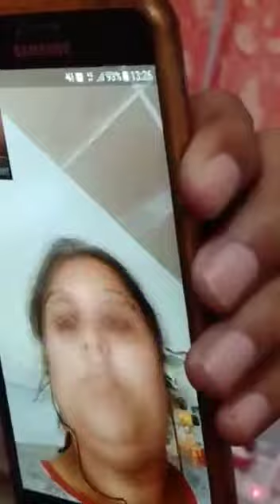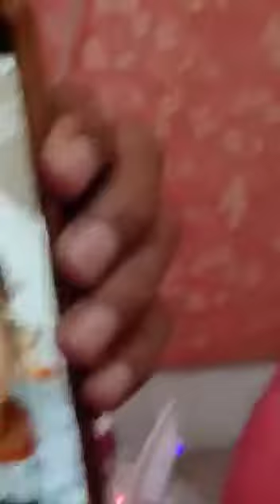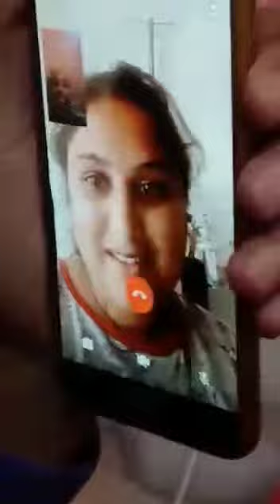Covid 19 Patient Savita from chandigarh ( Jhansla ) preparing others to how to get rid of Corona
चंडीगढ़ हाईवे रोड के ऊपर ज्ञान सागर हॉस्पिटल के नजदीक गांव जांसला में जो कुछ दिन पहले सविता नाम की लेडीस और उसका बेटा तारीख पोस्टेड बाय गया था जो पटियाला में राजेंद्र हॉस्पिटल में दाखिल है वह वीडियो कॉल पर अपने रिश्तेदारों से बात करते हुए बड़ी खुशी से और जिन्होंने यह कहा कि क्रोना वारिस कोई बड़ी बीमारी नहीं है इससे मैं लड़ रही हो और मैं मुझे कोई ऐसी दुख नहीं है और मैं बहुत खुश हूं क्योंकि जितना आप डरो गे उतना आप परेशान हो गए और यह बीमारी आपको जगा देती है क्योंकि जितना आप खुश रहोगे खुश रहोगे उतना आप जल्दी ठीक हो जाओगे वह अपने रिश्तेदारों से बात करते हुए कि मैं बहुत खुश हूं और मुझे डर नहीं लगता और मैं यह जंग जीतकर ही झांसला मैं आऊंगी और एक मिसाल पैदा करूंगी मुझे कोई डर नहीं लगता और खूब मुस्कुराते हुए बात करते हुए जैसे उन्हें कोई फिक्र ही नहीं है कोई डर नहीं है करो ना से वो ऐसे जंग लड़ रहे हैं जैसे करो ना नाम की कोई बीमारी है ही नहीं